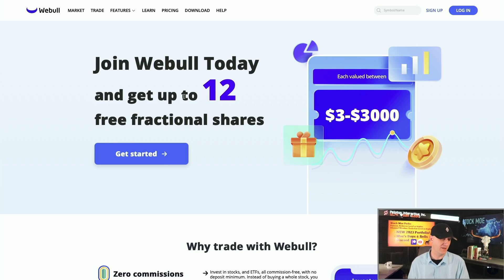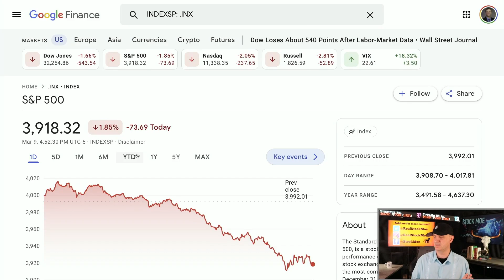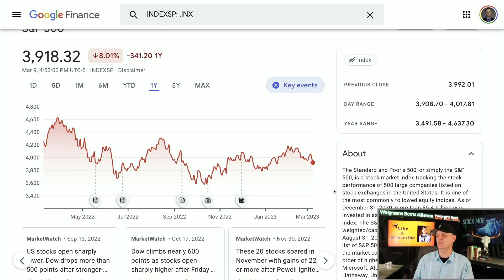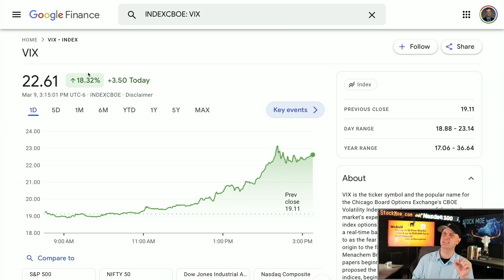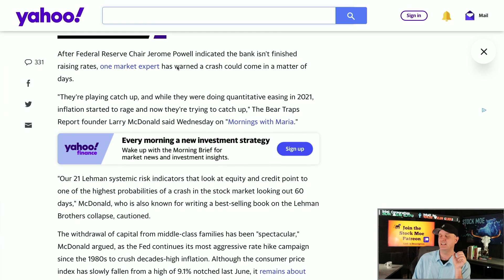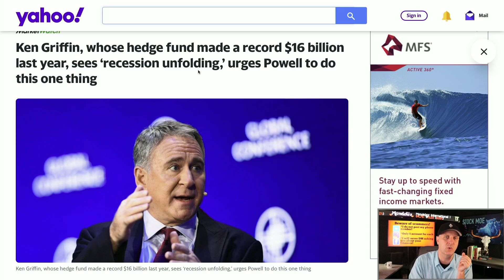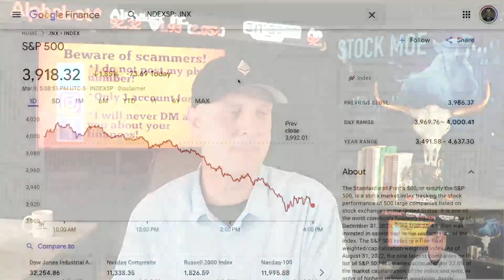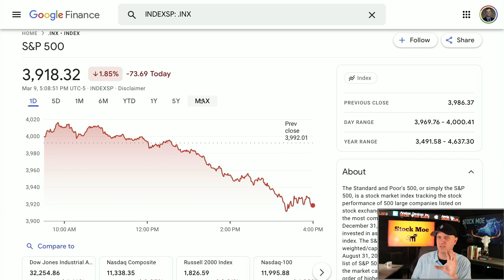MASSIVE STOCK MARKET CRASH AND THESE PLAYS MADE BANK - LET'S GO!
✅ _*Add Me*_
1. ♊️ *Get Up To 17 Free stocks with moomoo worth up to $30,000 altogether*

3. 🚀 *Up to 12 FREE STOCKS* | ► Webull

5. ♊️ *Up to $25 on Crypto.com*

6. 🚀 *M1 Finance (Easy Free $$$ Bonus)*

7. ⚠️ *The STOCK MOE BUCKET HAT for sale*

MASSIVE STOCK MARKET CRASH AND THESE PLAYS MADE BANK - LET'S GO! The job report is coming out and we will see what will happen.  This is all about today's action and the stock market crashing.  It is getting ugly and we need to talk now.  Many people are now coming out and saying they believe a recession is but certain.  You will want to see who just raised the red flag for this now.

It is time to take a look at the next possible sector to get some action.  I am buying into this and I do believe we could see a run up very soon...no guarantees of course, but signs are pointing to a short term bottom now.

The top stock picks are here. I get asked about what stocks to buy and and basically what are the top stocks to buy for February.  I believe this list will answer those questions on what what stocks to buy.  If you are looking for the best stocks to invest in 2023, then I believe we have a good video right here.  There are quite a few top growth stocks 2023 that should be considered. Michael Burry text and Michael Burry warning is in this video.

Are we heading for a recession?  A recession 2023 or recession 2024 are definitely getting more probable.  I see a recession personally in 2023.